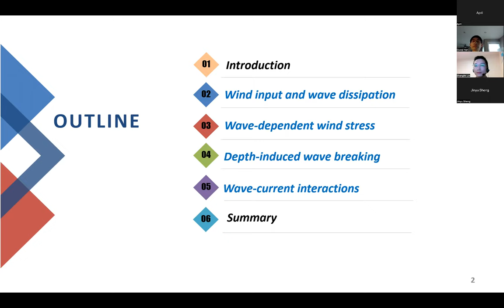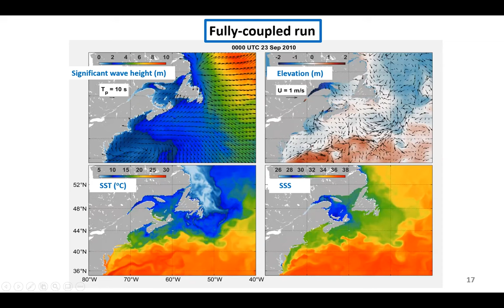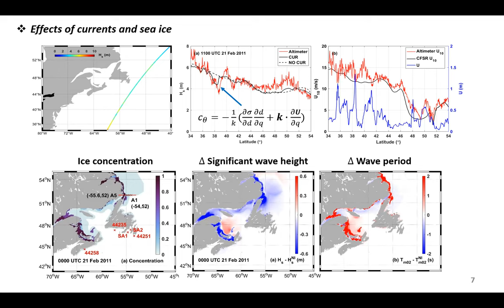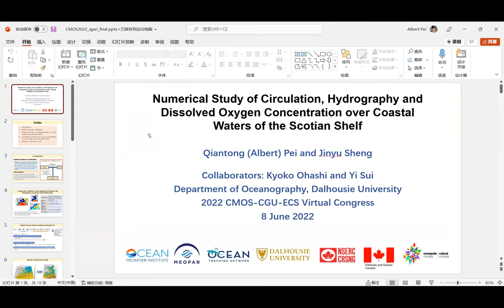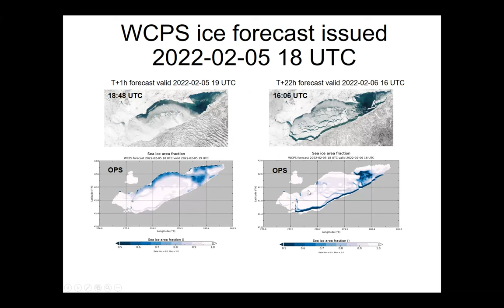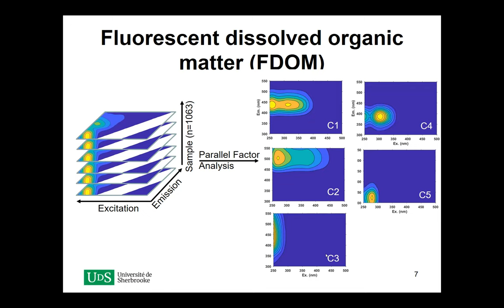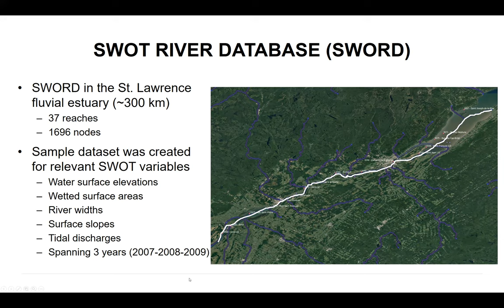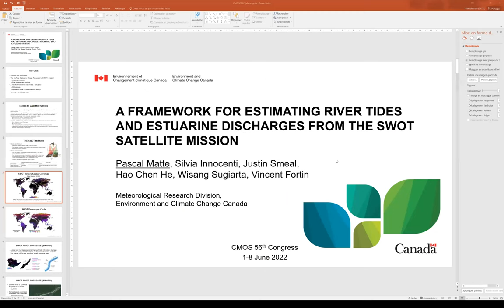Congress 2022 - 12061 - Coastal Oceanography and Inland Waters Part 2